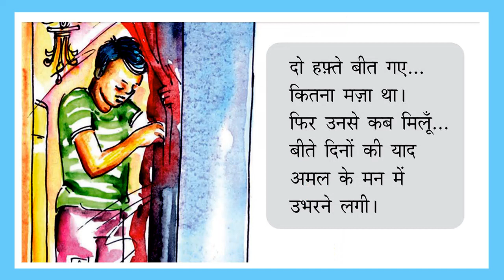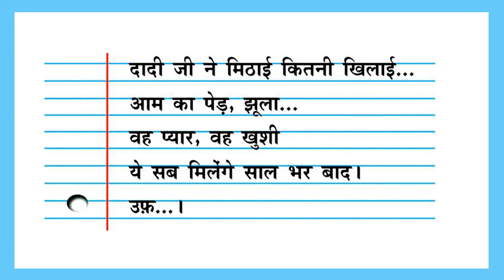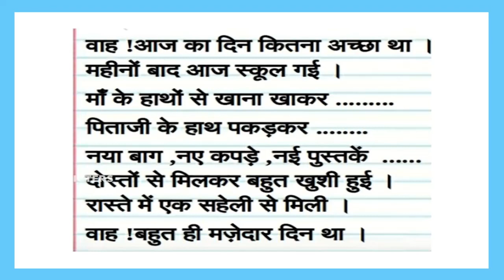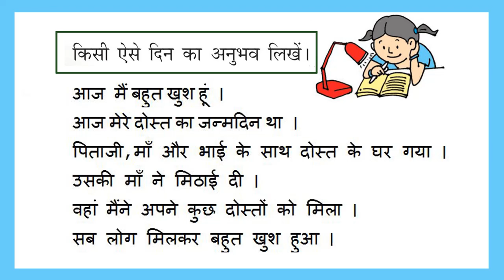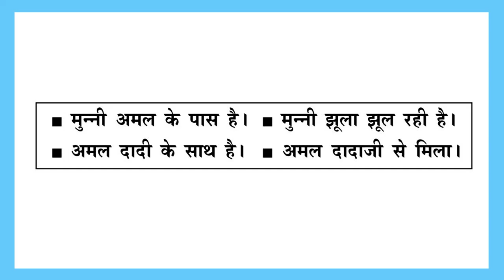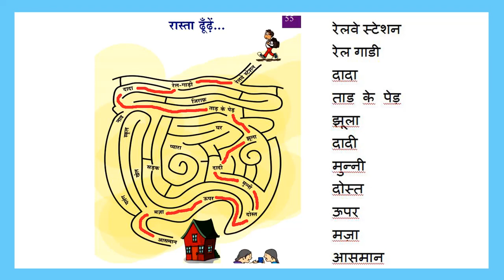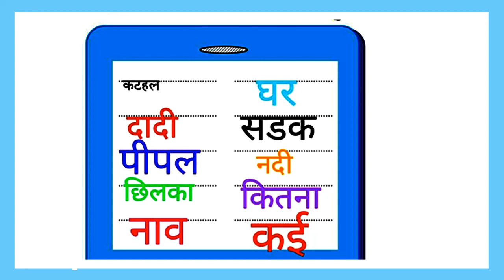STD 5 Hindi Unit 4|Amal Ki Yadein|Text Book Activities|SCERT Kerala Kite Victers Class 05 Worksheet